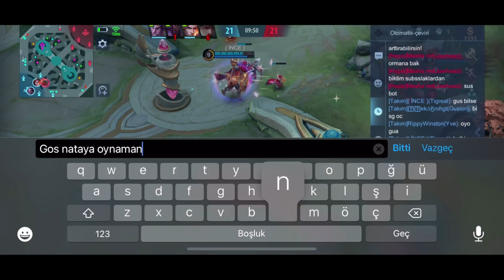BEN NEYİM LAN BÖYLE ! EFSANE MAÇ 3 VS 5 RANKED | Jin Mobile Legends Bang Bang